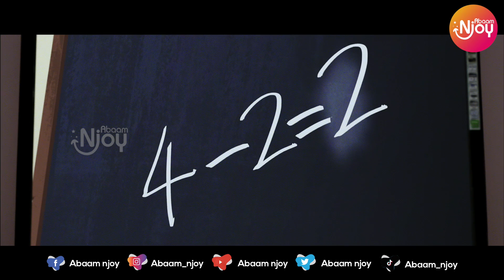എറിയാൻ അറിയാവുന്നവന്റെ കയ്യിൽ വടി കൊടുക്കില്ലല്ലോ ദൈവം | Mohanlal Movie Scene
Kanal is a Indian Malayalam-language thriller road movie, directed by M. Padmakumar Produced by Abraham Mathew under the banner of Abaam Moives
and written by S. Suresh Babu. The film stars Mohanlal, Anoop Menon, Atul Kulkarni, Pratap Pothan, Honey Rose, Sheelu Abraham, and Nikita Thukral.